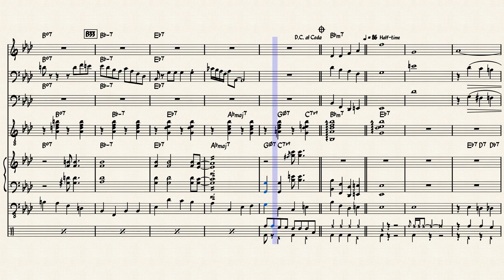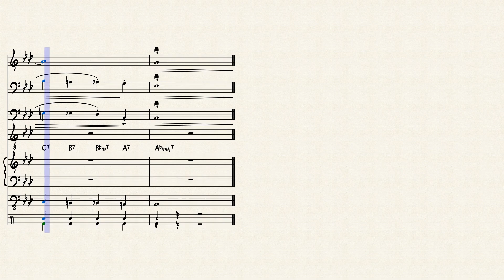All the Things You Are - Jerome Kern by Jerome Kern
Jazzcombo arrangement